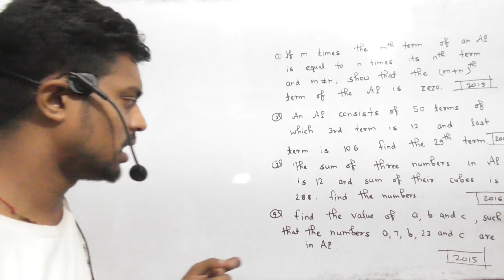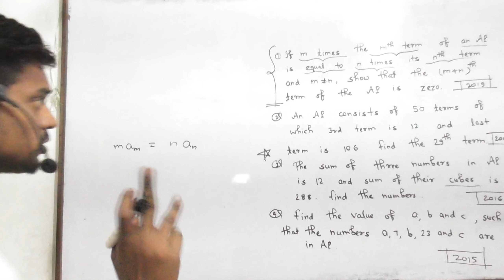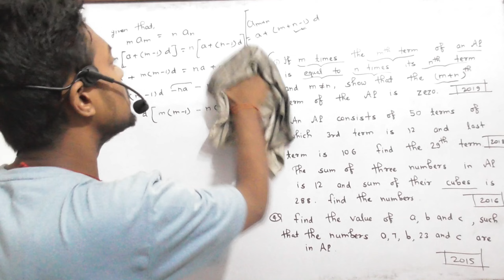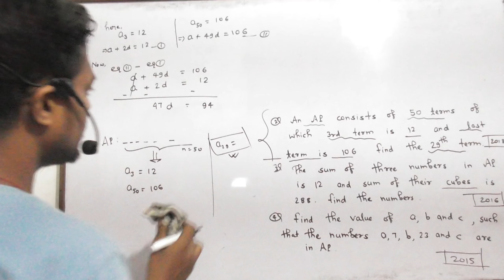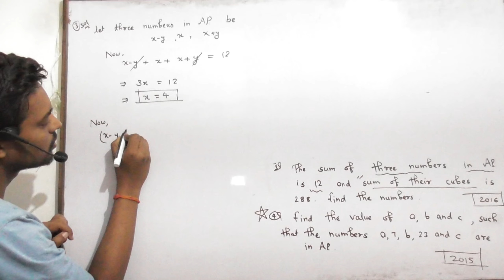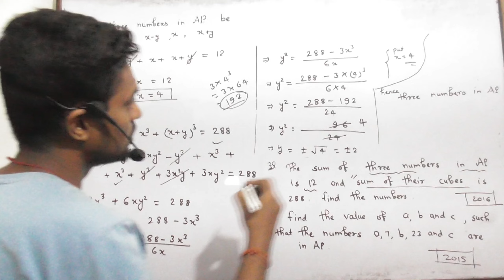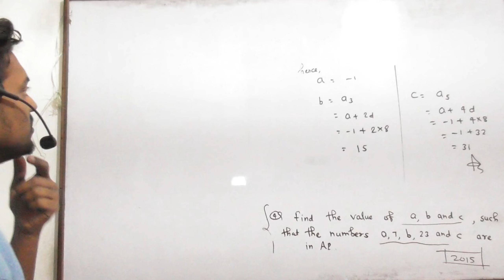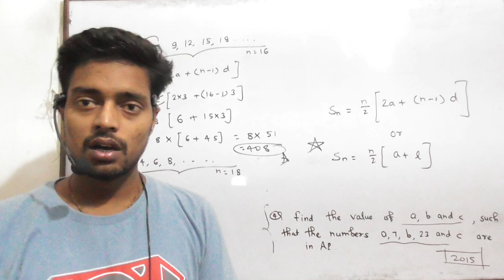Day 50 | Class 10 Math - Arithmetic Progressions | Previous year question-answer